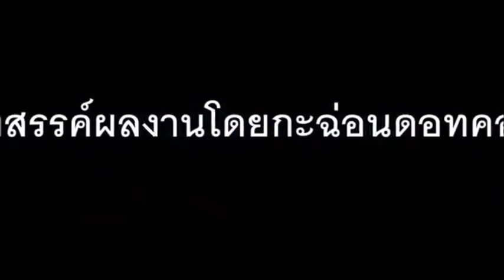โครงการสร้างภูมิคุ้มกันและป้องกันยาเสพติดในสถานศึกษา 05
((หนังสือพิมพ์กะฉ่อนดอทคอม ทีมงาน วิทย์ วัดอรุณ))
พล.ต.ต.บุญญฤทธิ์ รอดมา ผู้บังคับการตำรวจนครบาล 7 เปิดโครงการสร้างภูมิคุ้มกันและป้องกันยาเสพติดในสถานศึกษา ที่โรงเรียนวัดประดู่ในทรงธรรม (มีคลิป)